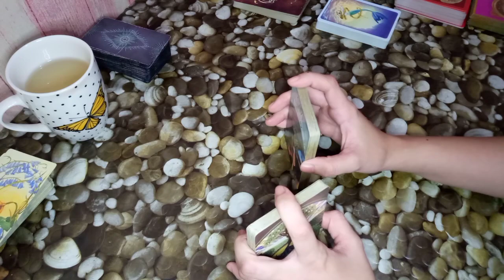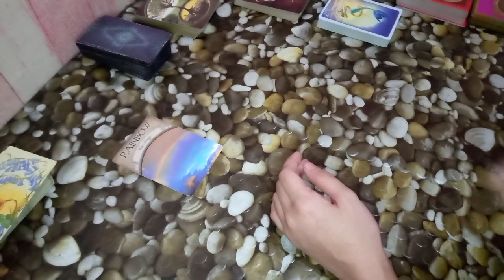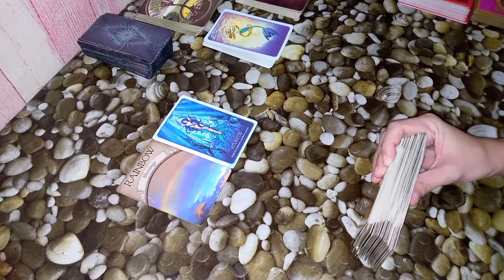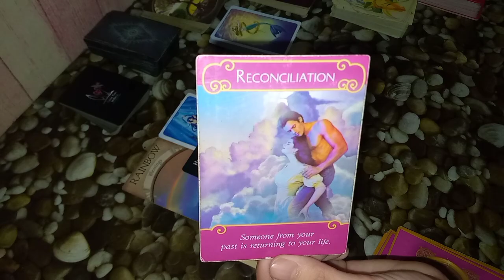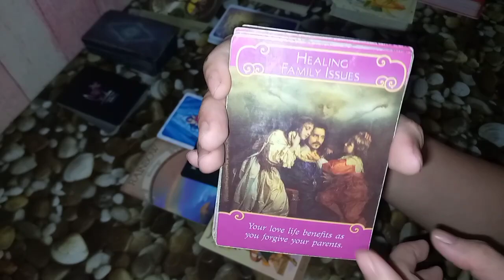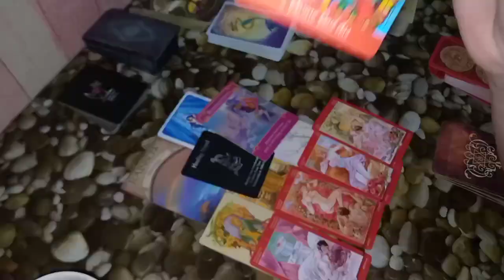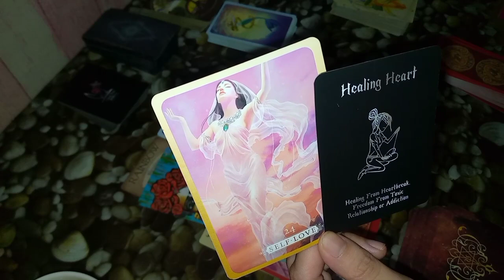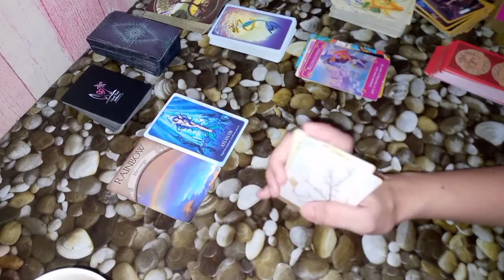♋Cancer: Time heals all wounds |General Message |Tagalog Tarot Reading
"Time heals all wounds~sinasabi mo lang yan sa sarili mo para kahit papano gumaan ang iyong nararamdaman"

*KUNG GUSTO NG FREE YES OR NO READING PANUODIN ANG VIDEO*
because this is free please be patient kasi may mga private readings din po ako,but I will try to answer you as soon as possible. 😊